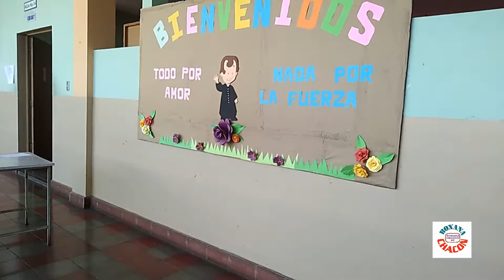Inicio de Clases a Distancia. Colegio María Auxiliadora. Santa Ana. El Salvador.